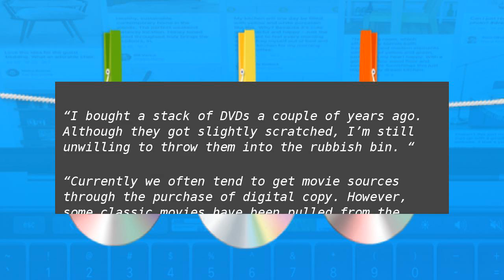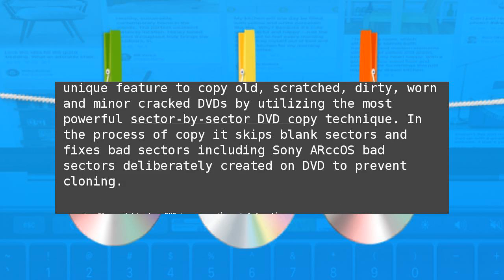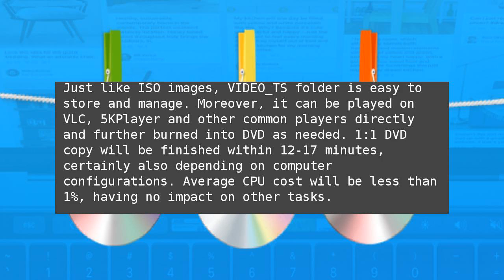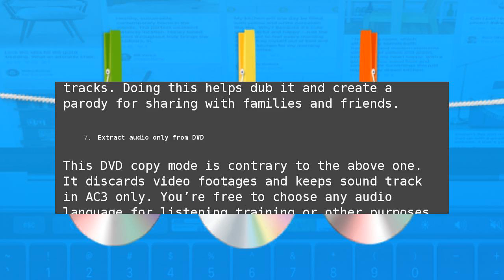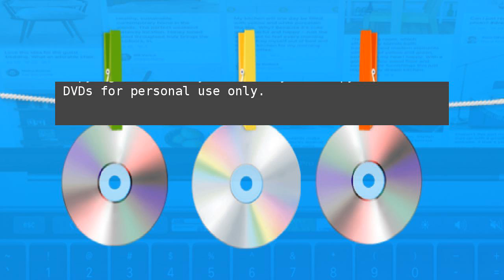9 Ways to Give Your Old Scratched DVDs a Second Chance to Live [Sponsored Giveaway]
Old DVDs still mean a lot to some people. To keep DVD content/data stay safe and sound permanently, DVD owners are seeking for a way to copy old DVD to a new one or create a digital copy of it. Well, look no further, WinX DVD Copy Pro is your preferred program for Windows 10, 8.1, 8, 7 and lower to backup old and even scratched DVDs swiftly and losslessly, be they are home-made or commercially copy-protected. See how it renews your old DVDs. 9 Ways to Give Your Old Scratched DVDs a Second Chance to Live [Sponsored Giveaway]